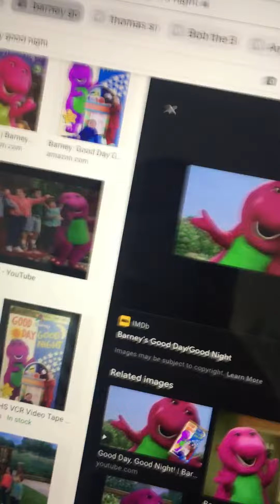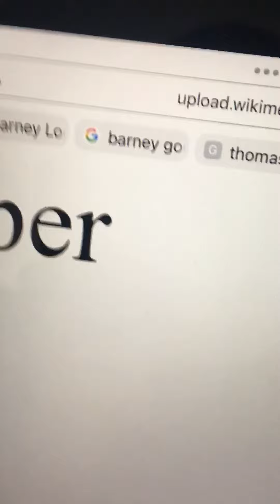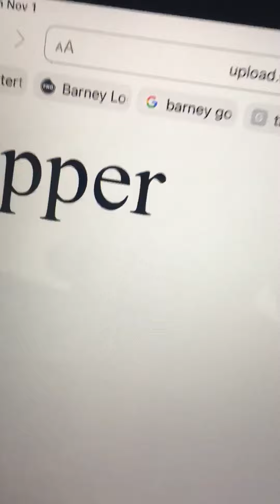Ariel Rants: Season 2 EPS19 HIT Entertainment